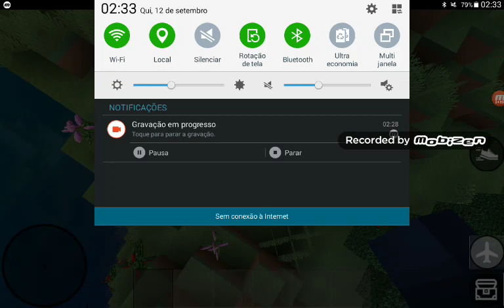Sombria eu gosto jigar todo tipo de jogo mais ese jogo que mais adorei de jogar